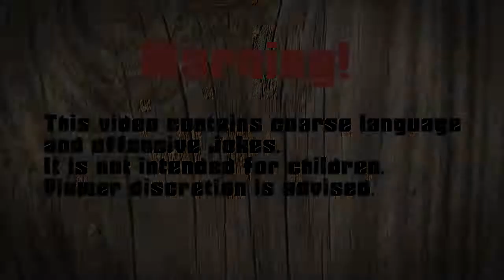Let's Play Pokemon Fire Red Episode 42 - Dark Jokes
In this episode, Binney gets dark.